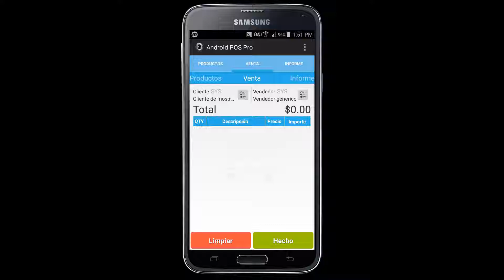09/30 Agregar Inventario (Stock) de Producto a Android POS Pro, MyBusiness POS | Herrameintas POS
El video muestra como Añadir Stock o un lote de un producto en la aplicación para que esta pueda operar de manera fluida. Cabe mencionar que el stock que se agrega de manera local se mantiene solo en la aplicación; por lo que no se envía al punto de venta MyBusiness POS.

Metadata

punto de venta para android full,
square pos,
punto de venta android studio,
punto de venta android apk,
aplicacion punto de venta gratis,
terminal punto de venta para celular,
kit punto de venta tablet,
software punto de venta,
aplicaciones para negocios android,
venta en ruta android gratis,
software punto de venta en ruta,
incidencias de ruta de ventas,
aplicacion para control de ventas en ruta,
app para hacer rutas de ventas,
movilpyme,
software para vendedores en ruta,
ventas movil,
mybusiness pos venta en ruta,
conectar android studio con sql server 2017,
my business inventario,
my business pos 2017 manual,
tutorial my business pos 2017,
manual de usuario my business pos 2017,
como ver el inventario en mybusiness pos,
my business pos inventario,
como instalar my business pos 2017,
formato de ticket my business pos 2017,
licencia my business pos 2017,
calcular inventario mybusiness pos,
inventario mybusiness pos 2017,
entradas al inventario mybusiness pos,

No te pierdas el contenido que estaré compartiendo en este; tu canal.

Contactame. Skype. david.felix.sanchez